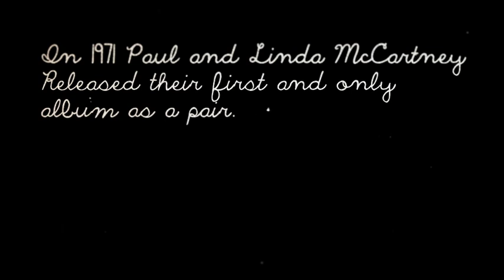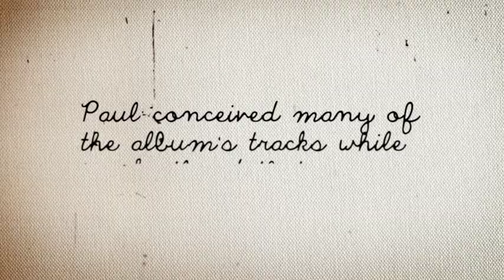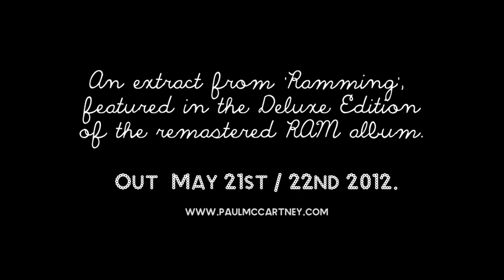Paul and Linda McCartney - RAMMING - Preview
Preview of the RAMMING documentary taken from the forthcoming Deluxe re-issue of RAM.